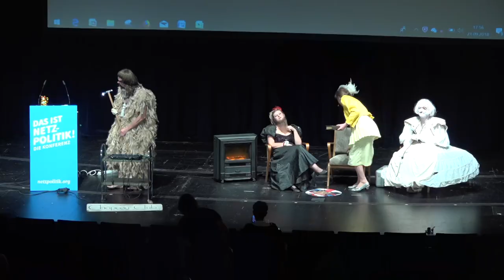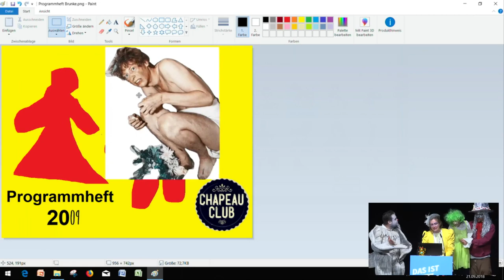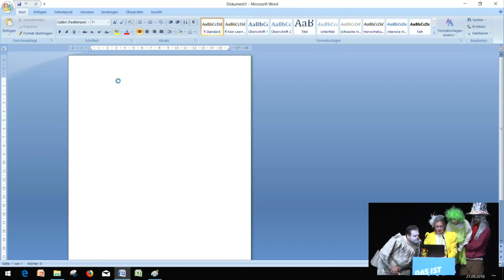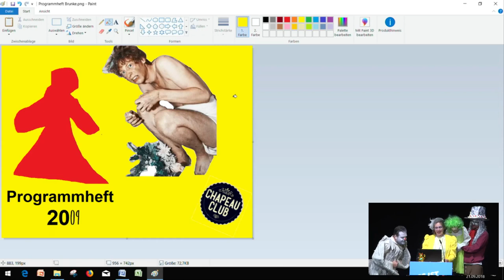Das digitale Terzett mit dem Chapeau Club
Performance des Chapeau Clubs auf der fünften "Das ist Netzpolitik!"-Konferenz von netzpolitik.org am 21. Spetember 2018 in der Volksbühne in Berlin.

Ein surrealer Fireside Chat der Extraklasse. Chefdramaturgin Frau Dr. Brunke-Ziller, Die Bärtige und Dr. Polytox reden über den Cyberspace und mehr. Außerdem wird die Blockchain getanzt.